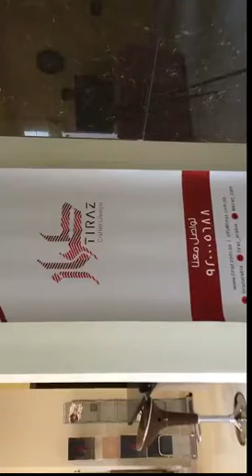سناب_زمكان فيلا طراز آفنيو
كواليس_زمكان ‏خلال تصوير مشروع فلل طراز آفنيو في الرياض
Zamakan for Architectural Photography is on of The Pro Media Production's Services
للاستفسارات وطلبات التصوير المعماري:
زمكان للتصوير المعماري - إحدى خدمات الإعلام الاحترافي للإنتاج الإعلامي
المملكة العربية السعودية، الرياض
Kingdom of Saudi Arabia, Riyadh